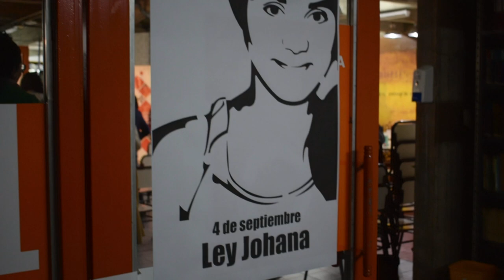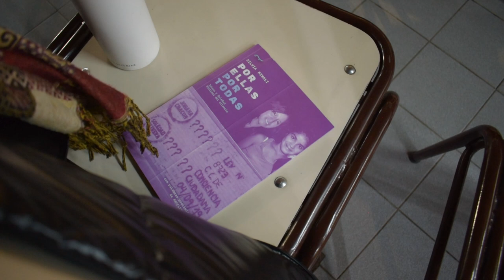Por ellas, por todas: a 12 años de la desaparición de Johana Chacón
Organizaciones sociales, militantes feministas, estudiantes y autoridades de la Facultad de Ciencias Políticas y Sociales compartieron  el 4 de septiembre de 2024 una jornada por la memoria de Johana Chacón, desaparecida el 4 de septiembre de 2012 en el distrito de 3 de Mayo en Lavalle.
A partir de ese día, Silvia Minoli, quien se desempeñaba como directora de la escuela de Johana, impulsó una incansable lucha por exigir verdad y justicia. En ese camino, Silvia también recuperó la historia de Soledad Olivera, una joven de 28 años que también desapareció en el mismo lugar.  En diciembre de 2018, luego de años de lucha, Mariano Luque, responsable de la desaparición de Johana y Soledad, fue condenado por el delito de homicidio simple ya que en aquel entonces la figura de femicidio aún no existía.
A partir de un proyecto de Silvia, la Ley 8723 de Construcción colectiva de consciencia ciudadana, cada 4 de septiembre las escuelas de la provincia de Mendoza abordan temáticas vinculadas a la trata de personas, la violencia de género y la protección de las niñeces y adolescencias. Este año, Silvia impulsa una nueva iniciativa para que esta ley pase a llamarse Ley Johana.
En esta entrevista, Silvia reflexiona sobre el camino recorrido ante el pedido de justicia y memoria por Johana y Soledad. Además, nos cuenta del libro “Por ella, por todas” que se presentará en la Feria del Libro el primero de octubre.